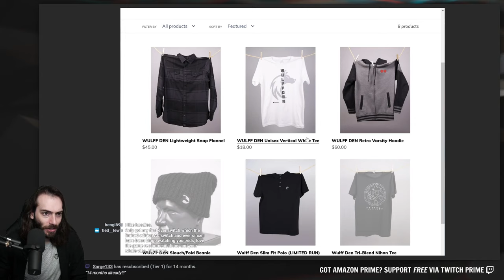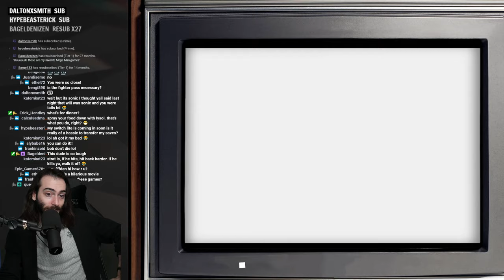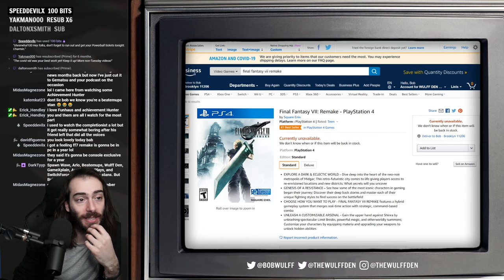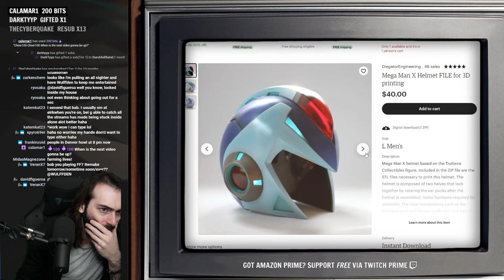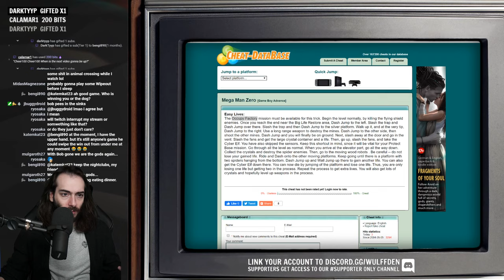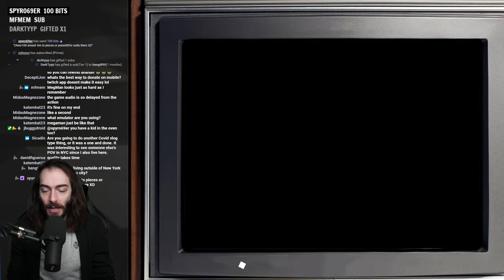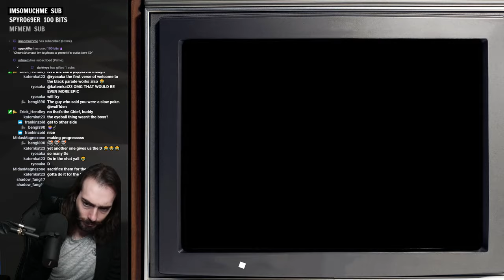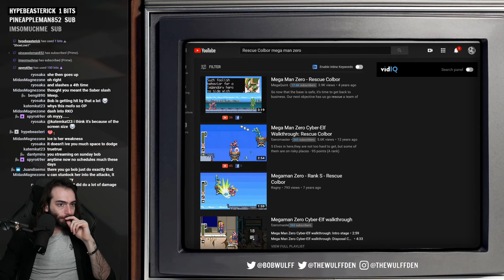The trick to this game is to reset it a billion times - Mega Man Zero Gameplay Livestream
Wulff Den
696 Old Bethpage Rd # 508